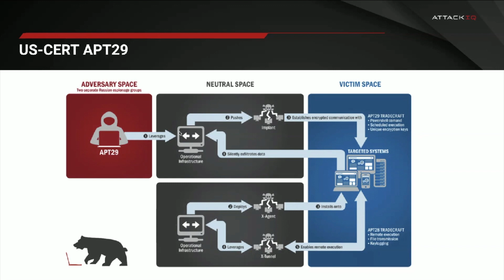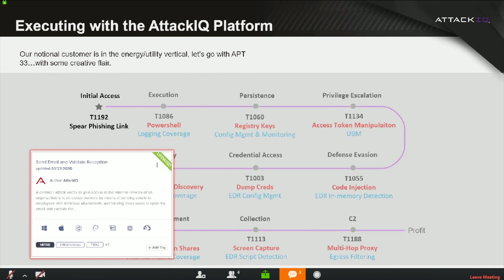Think Bad Do Good: APT29 and Threat Informed Defense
APT29, threat informed defense, and how to take on a "purple" team approach. With Jose Barajas, Technical Director at AttackIQ, Ben Opel, AttackIQ Academy Purple Team Instructor, and Jonathan Reiber, Senior Director for Cybersecurity Strategy and Policy at AttackIQ. *Note: this is an imperfect pilot episode for the series, and we'll sort out our audio and video recording methods for the next episode.

San Diego Office:
Get Directions

Barcelona Spain Office
Passeig de Joan de Borbo, 144, 3º
08039 Barcelona
Spain